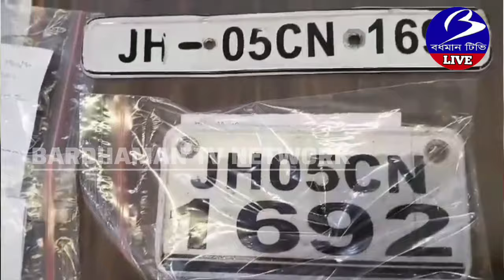KAMARKUNDU. ডাকাতির আগেই পুলিশের জালে ৮ দুষ্কৃতী : উদ্ধার আগ্নেয়াস্ত্র সহ অন্যান্য সামগ্ৰী